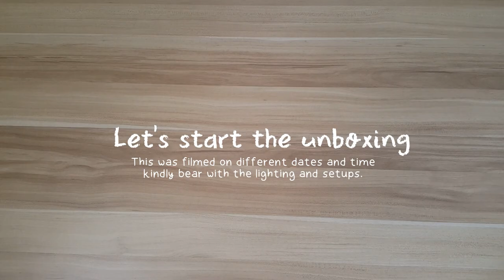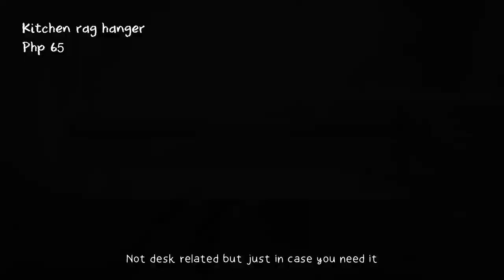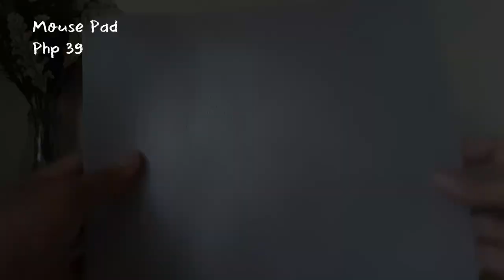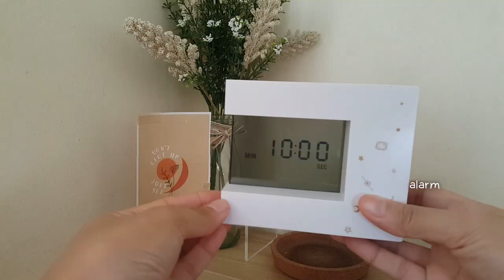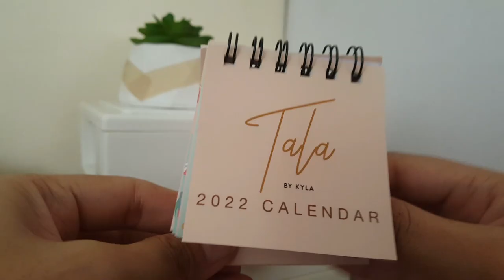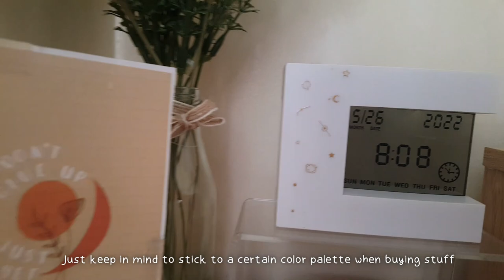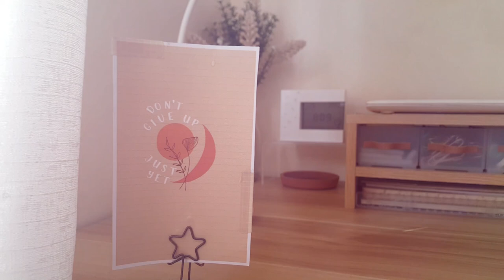Cozy & Functional Desk Setup + shopee finds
Finally after months of indecisiveness, sharing with you my desk setup.
It doesn't have to be the best, it's good enough for me.